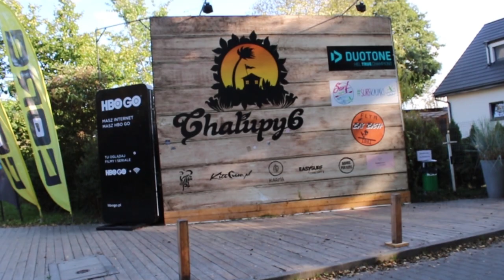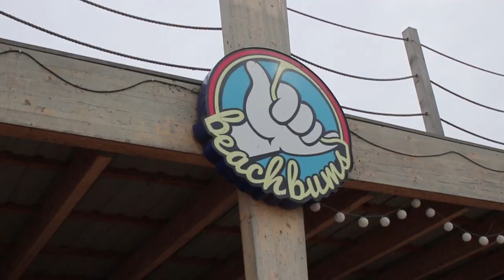Chałupy 2019 vol 2 - The Ultimate Chillout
muzyka: The FifthGuys & Coffeeshop - She Makes Me (Lyrics) ft. H3R∅ [